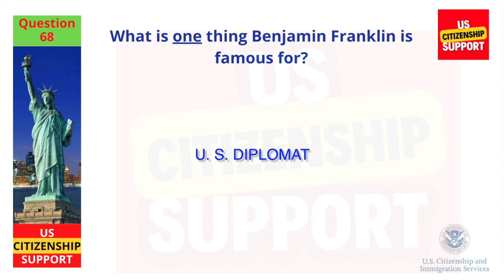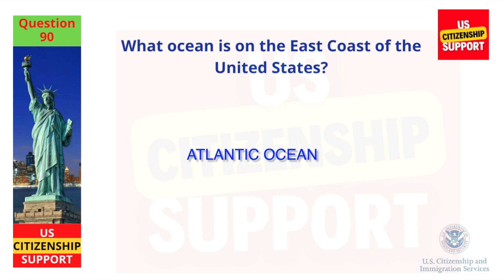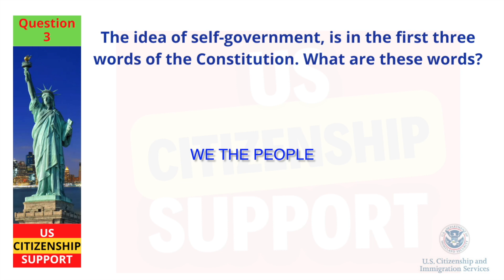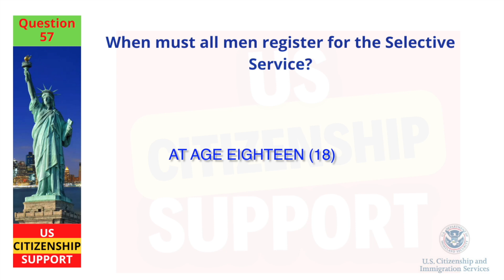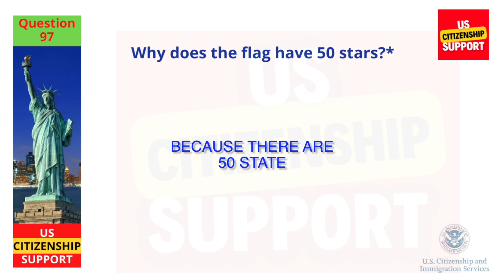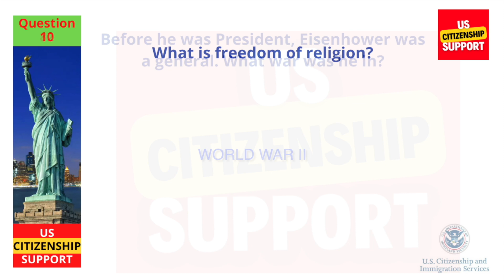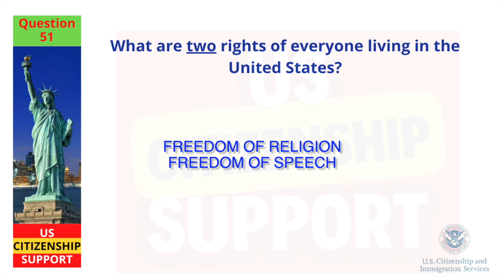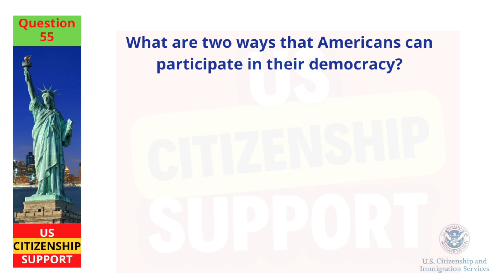Citizenship Interview 2023 I Practice N-400 Naturalization interview I USCIS Official Questions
Welcome to our US Citizenship Interview Questions video! In this video, we'll be covering some of the most common questions that you may be asked during your citizenship interview.

Our team of experts will guide you through the interview process and give you tips on how to answer each question effectively. We'll also provide you with examples of answers that will help you understand what the interviewer is looking for.

Some of the topics we'll cover include your background, your knowledge of US history and government, and your ability to speak and understand English.

We understand that the citizenship interview can be nerve-wracking, but with our guidance and support, you'll be better prepared to ace the interview and become a US citizen.

So, whether you're preparing for your citizenship interview or just want to brush up on your knowledge, this video is for you.

**AVOID SCAMS - The wrong help can hurt! - Don't become a victim of immigration scams! If you need legal advice on immigration matters, make sure the person helping you is authorized to give legal advice.